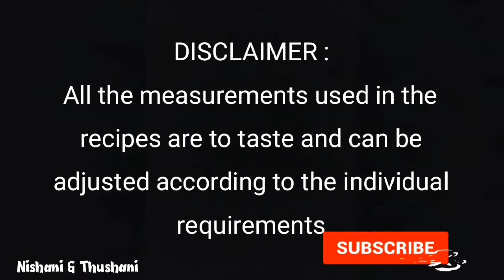EP 4 NT Lockdown Cuisines Chicken Curry | Quick | Easy | Simple |Short Tamil Recipe|Nishani&Thushani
கோழி குழம்பு | EP 4 NT Lockdown Cuisines Chicken Curry | Kozhi Kuzhambu | Quick | Easy | Simple | Short & Sweet Tamil Recipe | Non-Veg | Nishani & Thushani

Ingredients
Oil
Mustard Seeds
Fennel Seeds
Fenugreek
Curry Leaves
Onion
Chicken
Salt
Garlic Paste
Curry Powder
Water
Potato
Ground Fennel

Nishani & Thushani

I mean 2020, what a year? Everyone around the whole world has had a tough time. and for us, well that's when we built our passion around cooking. We started trying a lot of recipes from YouTube obviously and the extra tips and flavours from our mummy (We need the specific touch to it, right?) So in this fast paced world, firstly FOOD is important, secondly we feel it's extremely important to know how to do it QUICKLY!!! :) Why wait?

'DANCE, our PASSION'. All the videos uploaded are from times when we didn't know we were going to miss dancing so much from a lockdown staying at home. So keep watching and supporting us to see a REWIND of our dances and maybe new ones too!!! :)

Travelling was part of our life from birth and we're so blessed to have travelled many countries throughout our lives spending family time very wisely, thanks to our parents. So many memories cherished for life!!! Obviously, we didnt know we will need videos for our channel then so there's not much of vlogs but would like to share a rewind of some of our places of interests that we've visited or places that give us good vibes to spread the vibes to you. Why wait again?

Please Share and Support us to see more of our Dance, Recipes, Travel & Lifestyle!!!